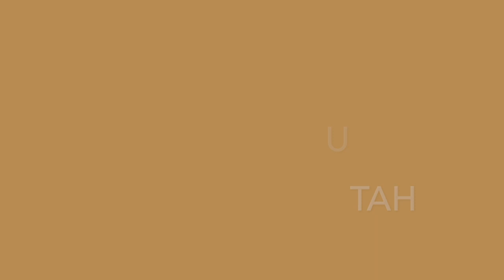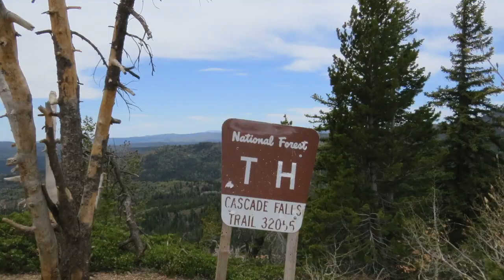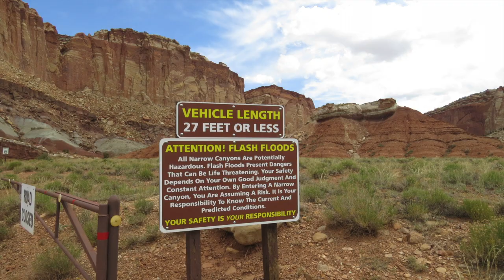Capitol Reef NP and Duck Creek Utah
We continue our journey, in this video we share an OHV ride in Bryce Canyon area, move to Duck Creek then up to Capitol Reef National Park.  We have really enjoyed Utah!